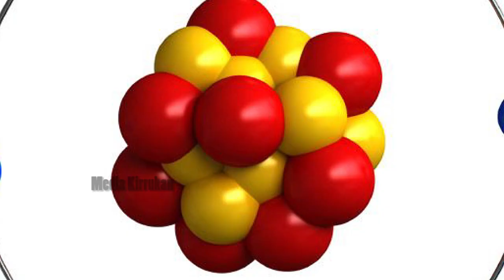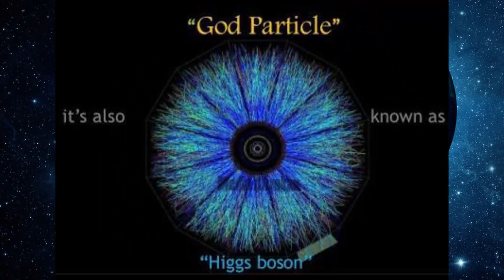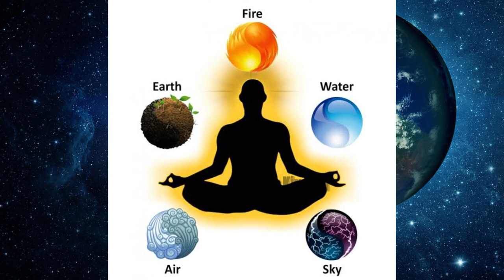Science Vs Spirituality (Tamil) | விஞ்ஞானம் Vs ஆன்மீகம் | Abish Vignesh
ஆன்மீகம் மற்றும் அறிவியலைப் பற்றிய தெளிவான விளக்கம் இந்த வீடியோவில் உள்ளது. இந்த காலக்கட்ட மனிதர்கள் அனைவருமே கட்டாயம் தெரிந்து கொள்ளவேண்டிய பதிவு.